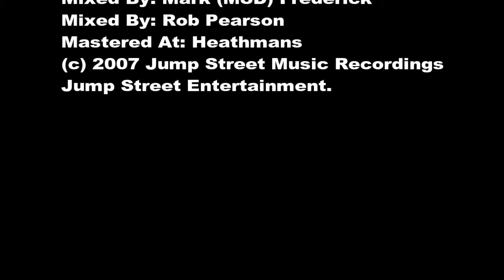Kase Move Girl (Bare Bones Mix)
Kase Move Girl (Bare Bones Mix) written by M. Frederick & A. Hamilton. Produced and arranged by Mark (MSD) Frederick. Buy Taken from the album Revenge & Retaliation buy Taken from the album Revenge & Retaliation buy